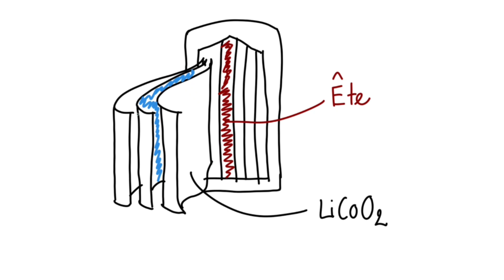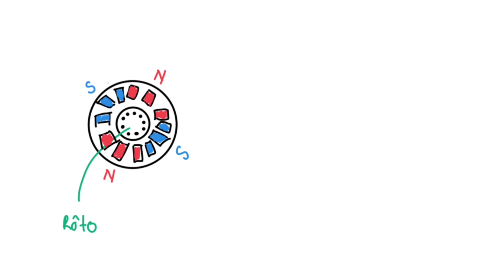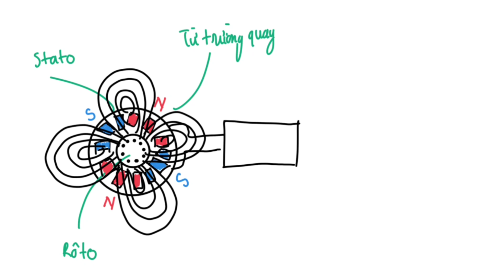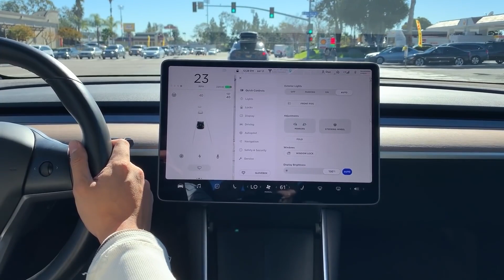[Bạn có biết] Những chiếc xe điện như Porsche Taycan hay Vinfast VF e34 hoạt động như thế nào?